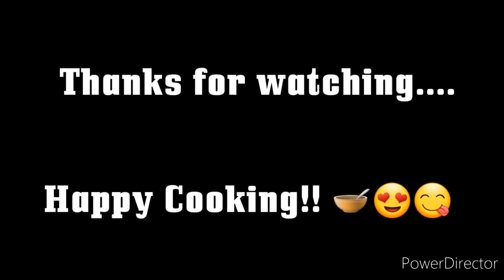Mango Sambar Recipes from all over India series: Tamilnadu special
Raw Mango Sambar Recipe is a delicious Tamil Nadu Style Sambar where dal is cooked with raw mango and other South Indian spices.

Whole spices like mustard seeds, dry red chilli, hing, urad dal are also poured over the dal as a tempering that helps to add more flavours.

The dal has a right balance of sourness from the raw mango and sweetness from the jaggery that is being used in curry.
Serve the Raw Mango Sambar Recipe along with Steamed Rice for lunch or you can simple serve it with Homemade Soft Idlis and Coconut Chutney for your morning breakfast.

Ingredients:

Tuar dal  - 1 cup
Water - 3 cups + 1 cup
Turmeric powder  - 1/2 tsp
Oil - 1 tbsp  + 1 tbsp